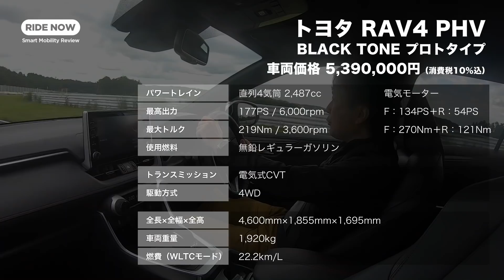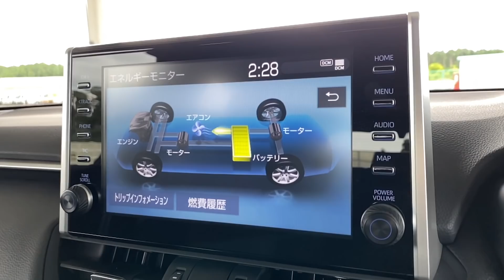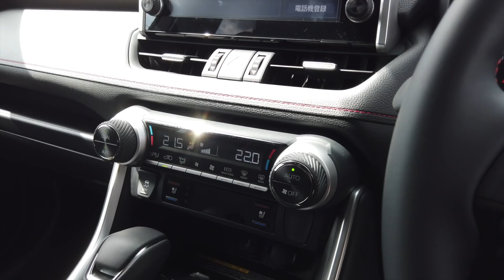プロトタイプ先行試乗！ トヨタ RAV4 PHV by 島下泰久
“復活”以来、人気沸騰中のトヨタRAV4の新たな仲間として加わったのがプラグインハイブリッドのRAV4 PHV。外部充電可能な大容量バッテリーを搭載し最高95kmをEV走行できるほか、最高出力306psというハイパフォーマンス、優れた燃費による圧倒的な航続距離、レジャーや災害時に役立つ外部給電機能……と、見どころいっぱいのニューモデルの先行試乗の模様をお送りします。思わず仰け反り、笑顔になる、その走りに注目です。